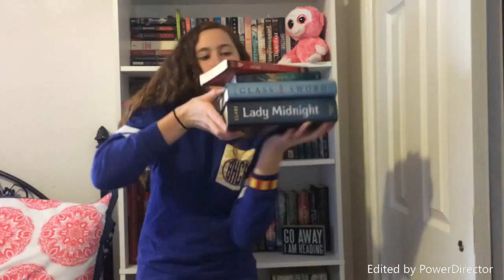March Wrap Up | April TBR 2016 || Little White Bookshelf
Books mentioned:
Lady Midnight by Cassandra Clare
The statistical Probability of Love at First Site by Jennifer E. Smith
Glass Sword by Victoria Aveyard